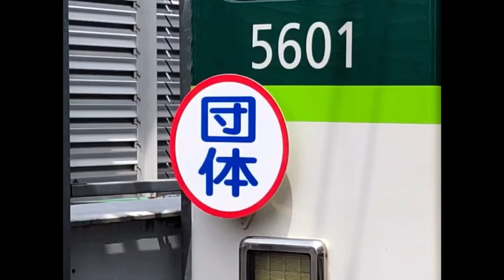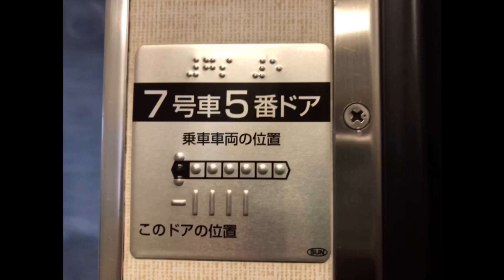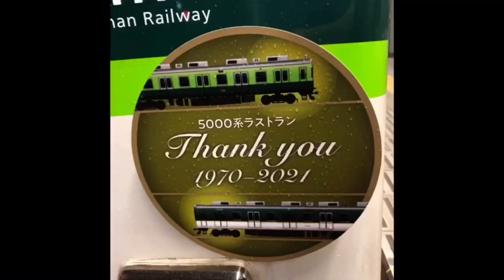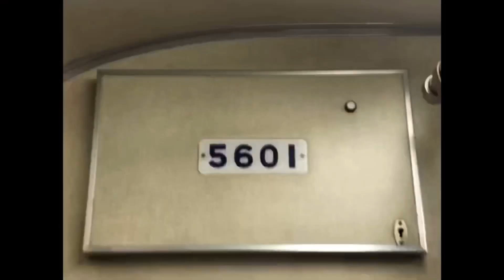【鉄道PV】ありがとう…京阪5000系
↑動画提供ありがとうございます！
京阪5000系お疲れ様でした。ラストランを見届けられてよかったです。
ありがとう！5000系！
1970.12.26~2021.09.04